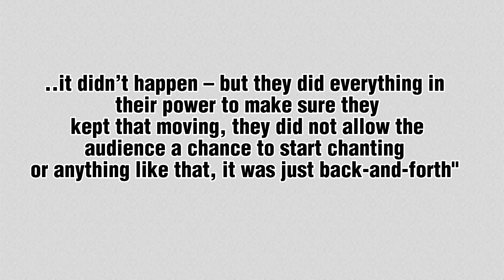WWE Concerned About Sami Zayn's Popularity!!!